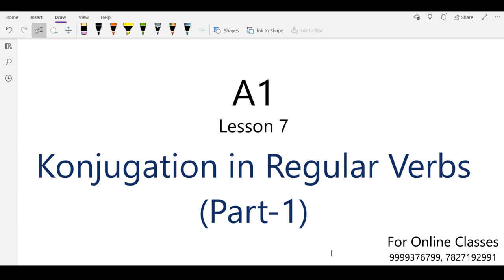Verb Konjugation (Regular verbs) Part -1 | lesson 7 | A1 level | Learn German in Hindi | 9999376799